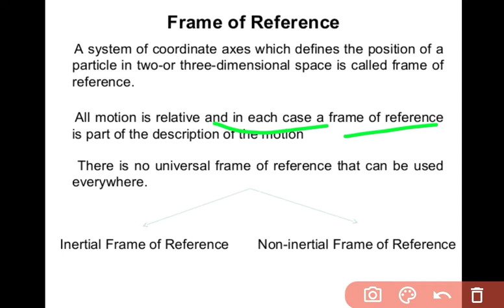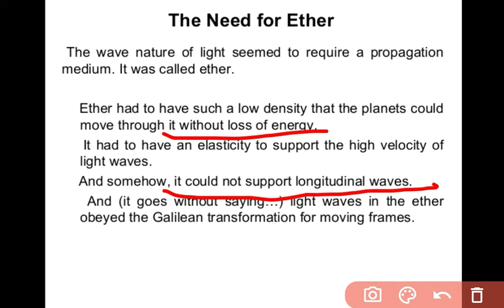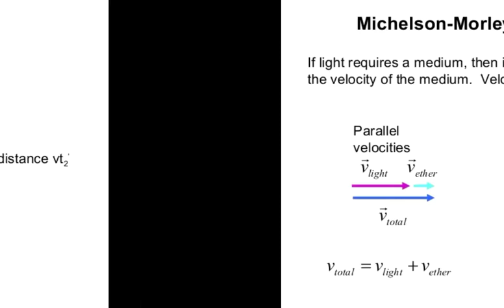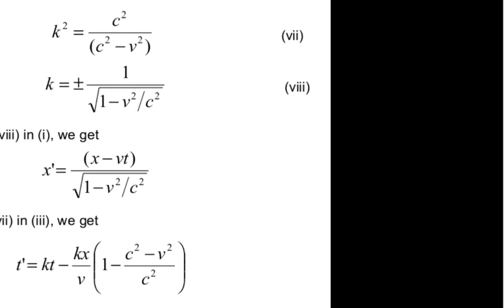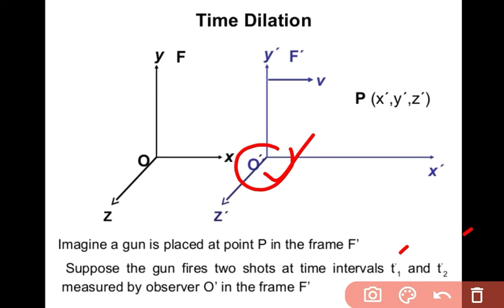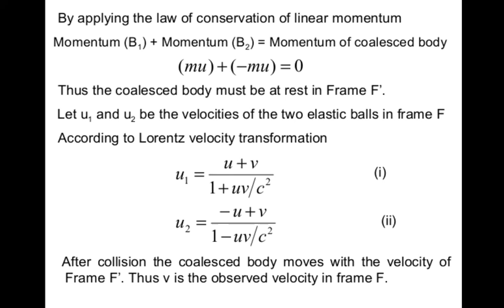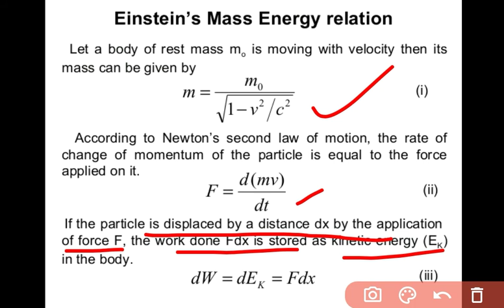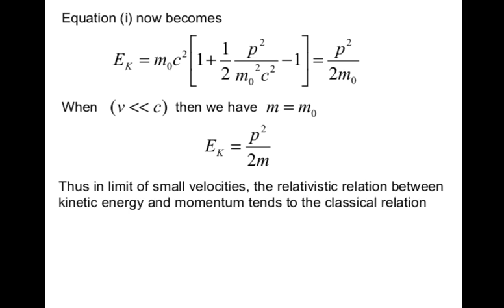Special theory of Relativity,Galilean transformation,Lorentz transformation,Length contraction,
This video is about the Relativity complete revision in one video,Galilean transformation, Lorentz transformation, Length contraction,Time dilation,Velocity addition theorem,Mass- Energy equivalence relation, Energy Momentum relation, and this is very useful to all the students who want to know about Relativity.